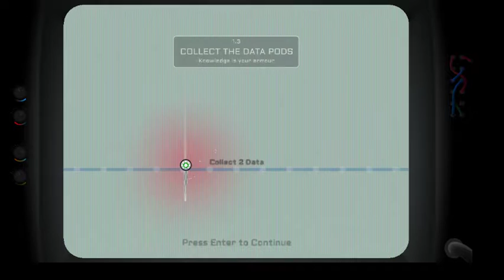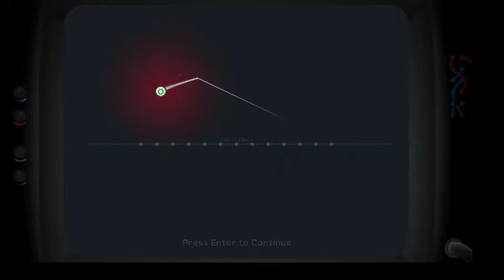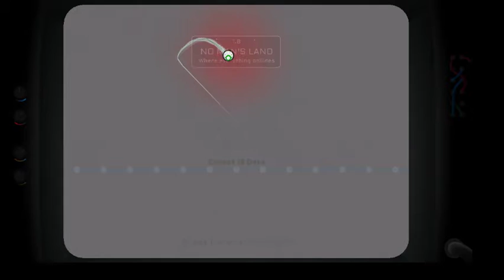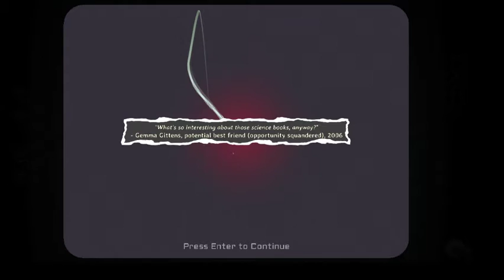Particulars Demo Let's Play w/commentary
What's up ragazzi/e.
-Commentate
-Condividete
Ed ora qualche link a cui accedere sempre se vi va e alla prossima!!!

SPEC:
Asus u30d
Intel(R) Core(TM) i5-2410M CPU @ 2.30GHz (2C 4T 2.7GHz/2.9GHz, 2.7GHz IMC, 2x 256kB L2, 3MB L3)
memoria 4 gb ddr 3
Intel(R) HD Graphics 3000 1GB DDR3 1.33GHz
NVIDIA GeForce GT 520M
WDC WD5000BPVT-80HXZT1 (500.1GB, SATA300, 2.5", 5400rpm)
Qualcomm Atheros AR9002WB-1NG Wireless Network Adapter

Registrazione:
Microfono logitech usb
OBS